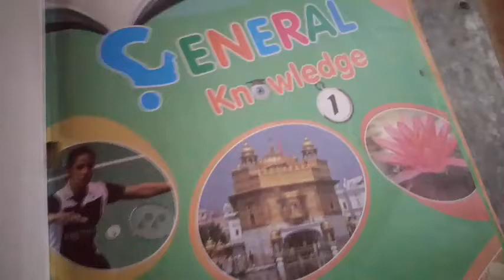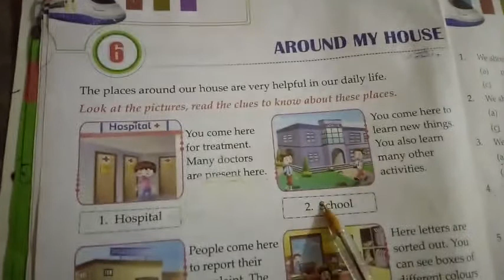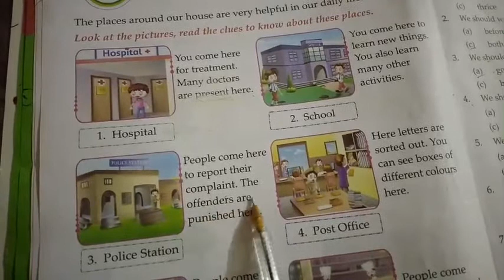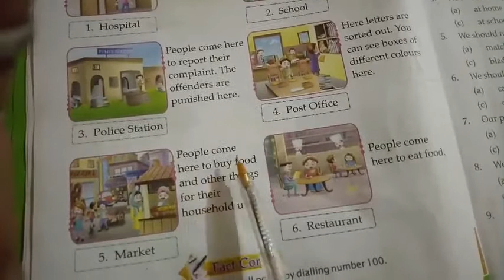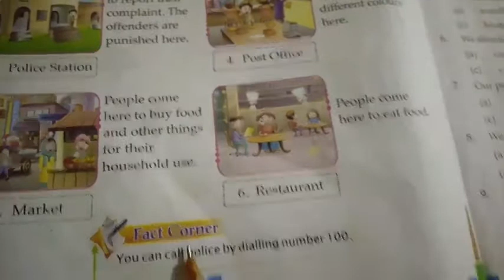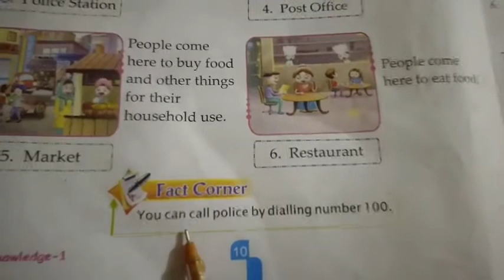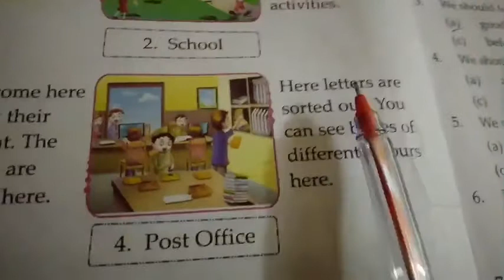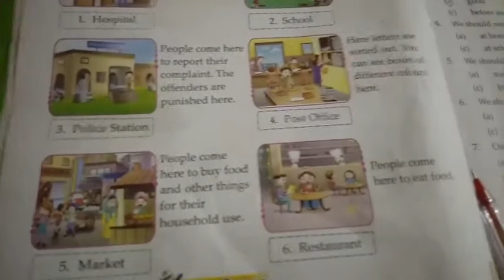Class 1st Sub. Gk less. 6 Part 2 By Asha Saini